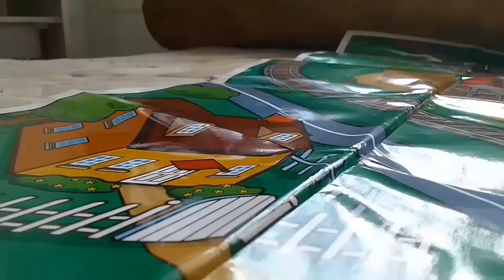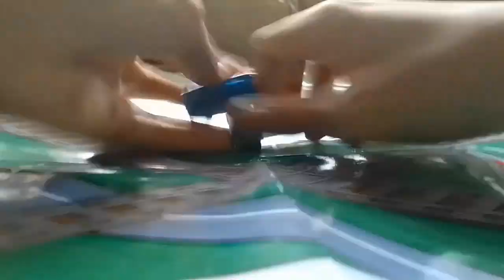Thomas & Friends My Busy Books the complete season 1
green screen Fire by